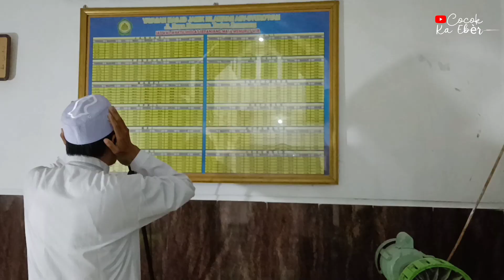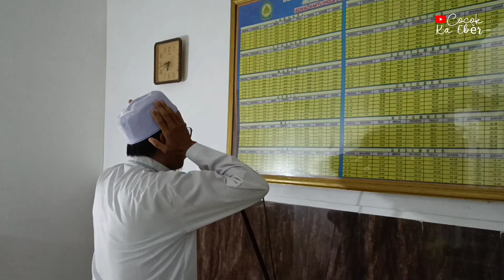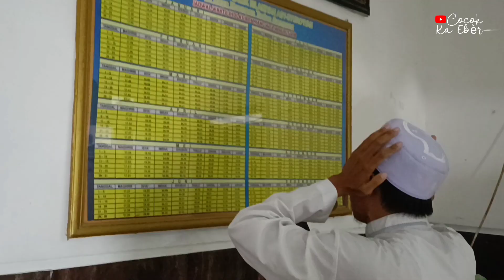PEMBACAAN YASIN & TAHLIL DI DESA KRAMPON